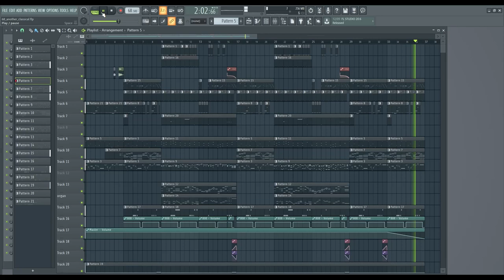Thomas Jefferson (Thomas Jefferson type beat)